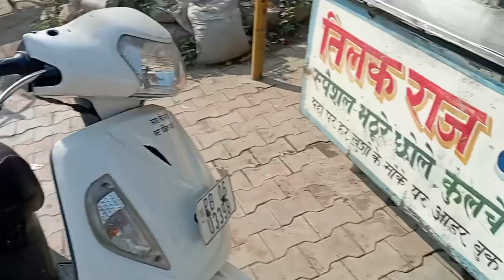My home/ sister marriage/ dj lag gay😜/ batala vlog